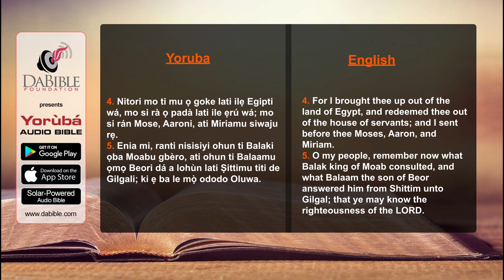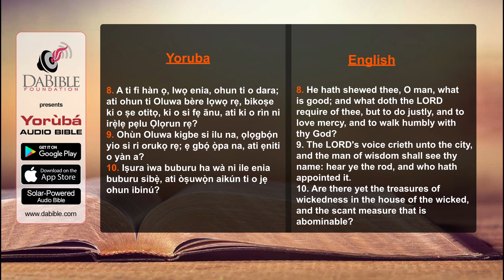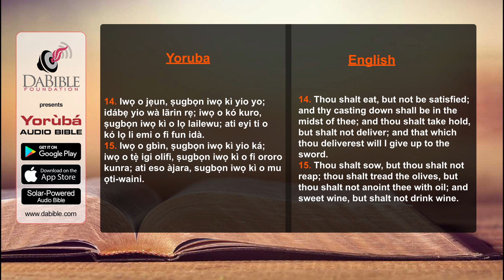Micah 06 - Mika 06 - Yoruba Bible - Bibeli Mimo